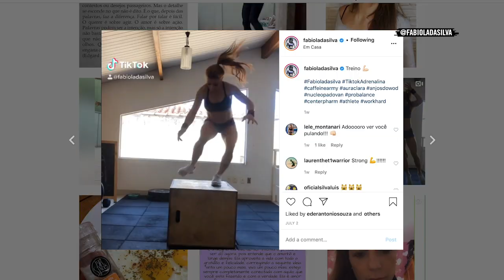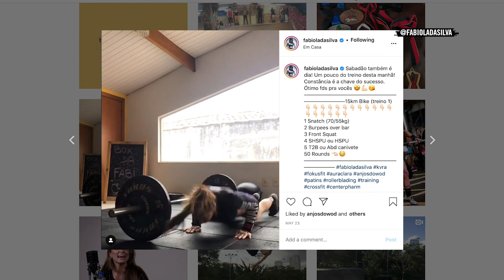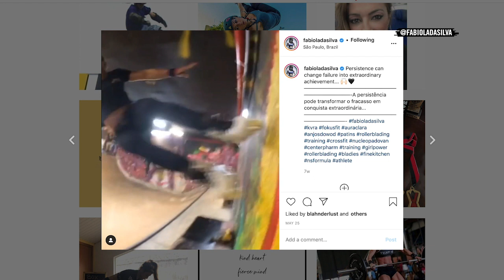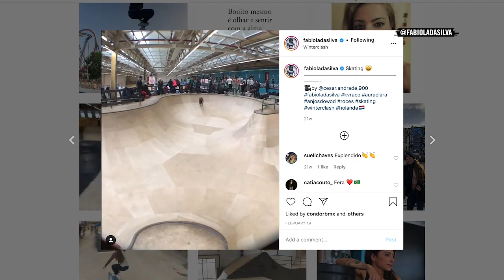FABIOLA DA SILVA: Contests Are Very Mental | X GAMES PODCAST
The face of aggressive inline skating for the first generation of X Games, Fabiola Da Silva competed in eight of the nine X Games where Aggressive Inline was contested. She has eight XG medals, seven of them gold. And at the height of her X Games fame, she was the only female skater who could pull a flat spin 540 and a fakie 900. Her X Games fame then transcended competitions when she was invited to appear in Disney’s “Brink” as the stunt person for the lead role. Da Silva’s final X Games appearance came in 2004, when she was invited to compete against the Men’s AIL Vert class, where she placed 6th.

Now a respected veteran of aggressive inline, Da Silva still skates and still progresses, but she’s managed to develop new talents away from inline. A dedicated Crossfitter, Da Silva hasn’t lost the eye for competition, but she’s also managed to stay engaged with the inline community. Along the way, she never lost sight of her humble beginnings, and her perspective at age 41 is insightful, pragmatic and vibrant. This Fabiola Da Silva.

0:18 Fabiola Da Silva Introduction
0:50 Fabiola's workout regiment
1:26 Getting into working out
2:49 Crossfit competitions
3:50 Competitive mindset
5:50 Competing in Crossfit
8:19 Hot Box questions
10:42 1996 - Fabiola's first X Games
14:20 Leticia Bufoni connection
15:44 Dealing with the success at a young age
18:06 What got you into inline skating?
22:50 Being on top of the inline world
24:54 Contests are mental
27:35 2004 X Games - competing against the boys
30:01 Double backflip
31:48 When is the best time in your run to throw the double backflip?
33:11 How long were you planning on your inline skating chapter to be?
35:37 Reaction to aggressive inline skating no longer a part of X Games
38:22 Mat Hoffman connection
40:25 Athletes supporting athletes at the X Games
40:50 Most memorable moment at X Games
43:13 The current state of aggressive inline skating
45:33 Brink - the movie